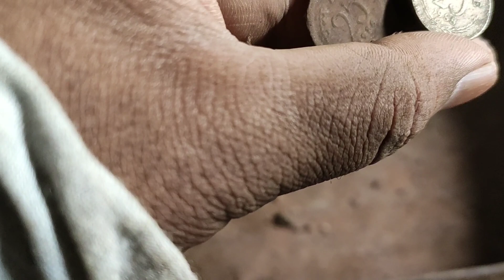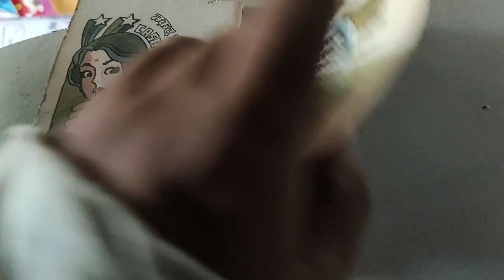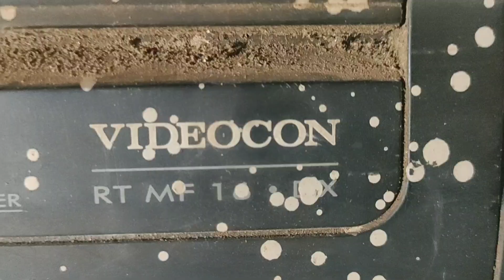घर झाडताना बघा काय काय सापडलं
येवा गाव आपलोच आसा